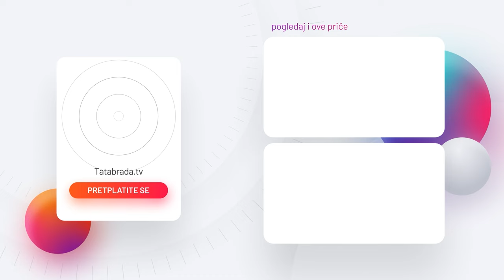Ova nesreća nas je sve povezala, bez obzira na vjeru i naciju!